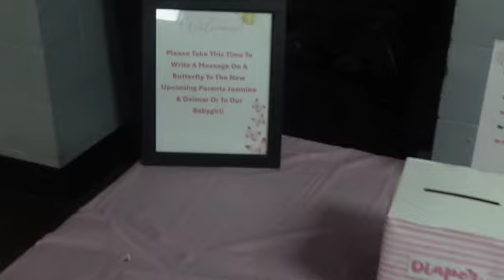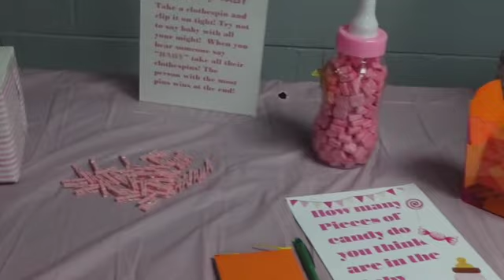WE LOST SO MUCH FOOTAGE | BABY SHOWER VLOG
TODAYS VLOG will include some highlights from our weekend such as getting prepared for our baby shower!! WE are really upset we lost footage from our baby shower and also getting prepared for it!! But overall we had a great time at the baby shower and we appreciate everyone who came and supported us!! Everything was perfect couldn't have asked for a better shower!!